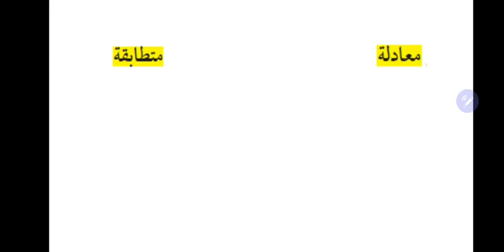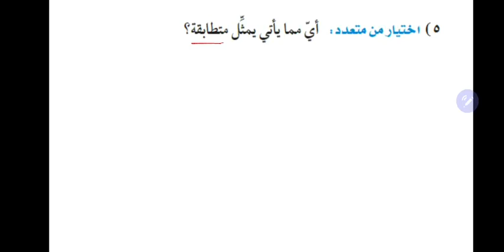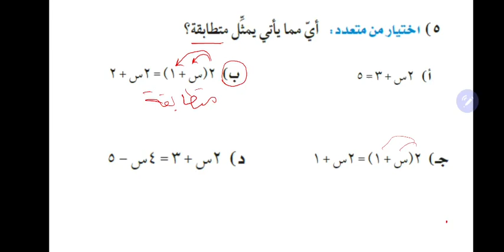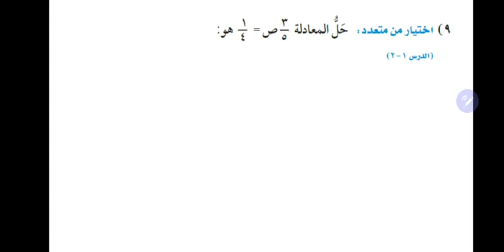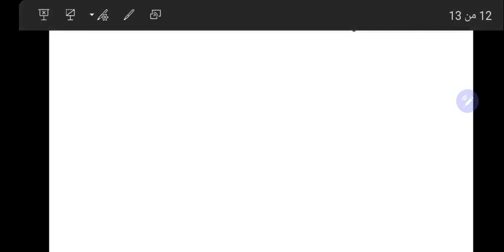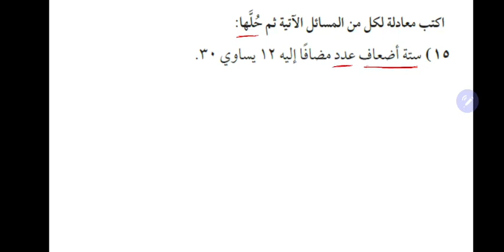رياضيات - صف ثالث متوسط - حل اختبار منتصف الفصل الأول